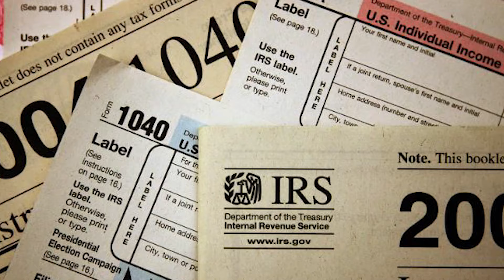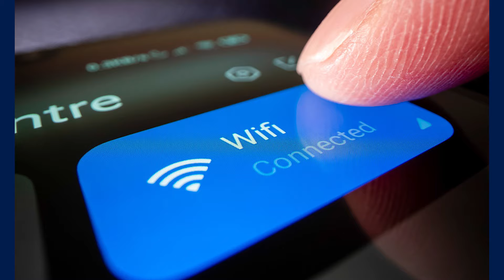Lilit Aslanyan - ARTN լրատվականում 03-13-24